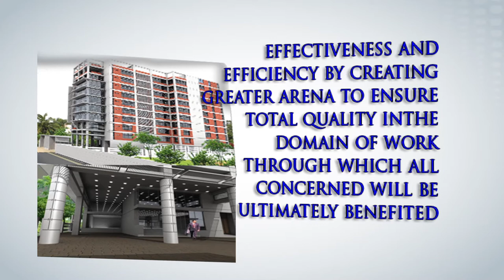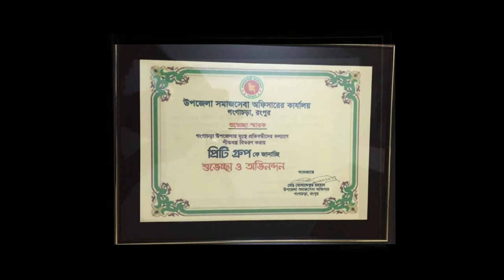Pretty Group l documentary l BY ZeaIslam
Pretty Group Dhaka l documentary l  BY ZeaIslam